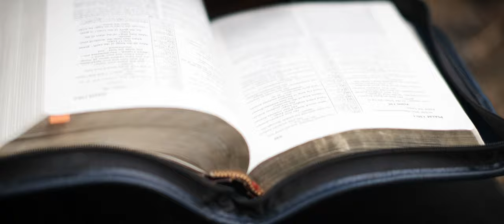Personal God, God of the Details - FujiFilm XT-4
The result of a one-week media exercise, where we were required to make a one-minute video on an attribute of God.

Script: Kaziah Frye
Drone footage: Jonathan Tomsky